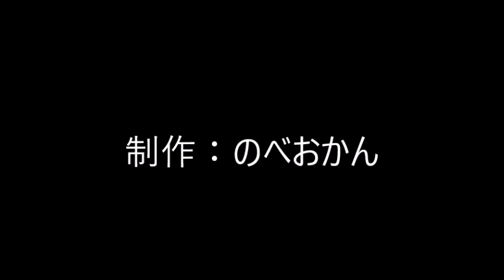すし半（宮崎県延岡市新町/寿司屋/和食/深夜営業）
すし半

住所/ 〒882-0827 宮崎県延岡市新町２−１０
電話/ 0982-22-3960